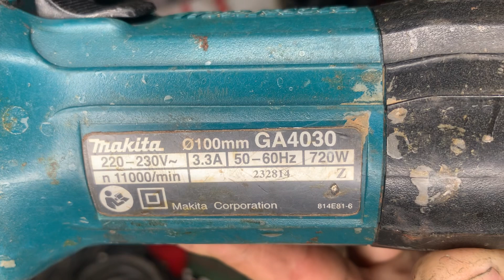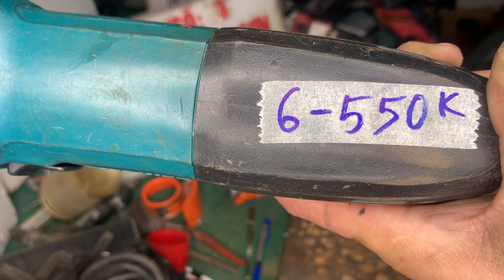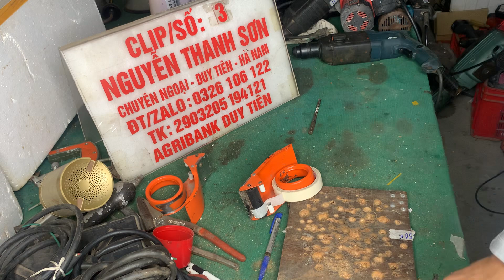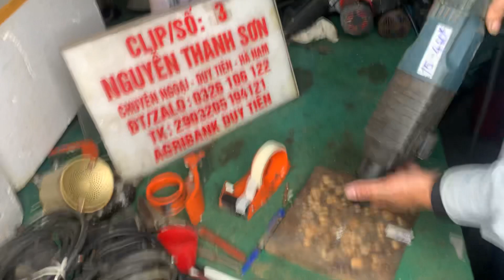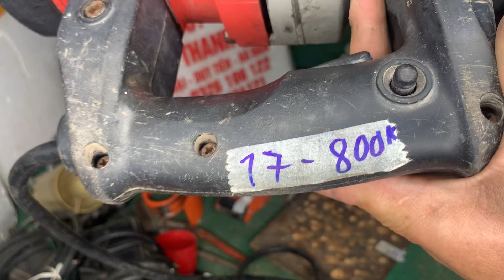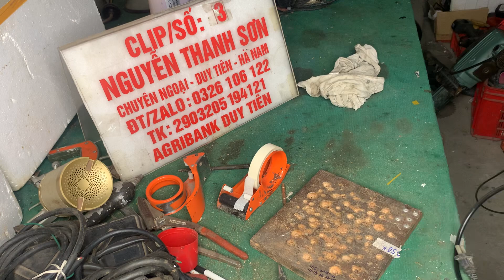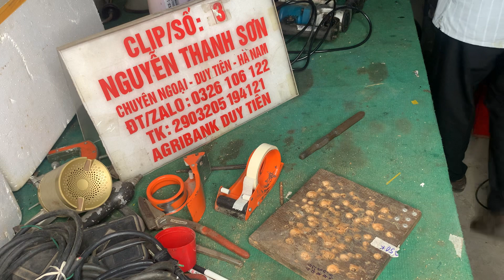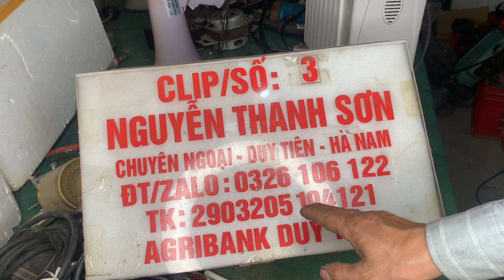MÁY ĐIỆN 220v LH :0326106122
MẠNG YẾU QUÁ, EM LÊN HƠI MUỘN CÁC BÁC THÔNG CẢM